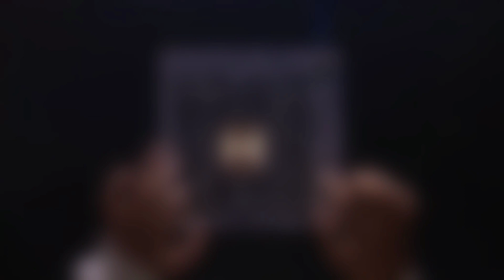【VIRAL Leat'eq - Tokyo】Nya! Arigato (Launchpad Cover) +Unipad Project File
Hai guys,kali ini saya cover lagu yang sedang viral nih.
"Terimakasih Untuk Cid dan Kimiko yang telah membantu Led di project ini"

Hi guys, this time I cover a song that is currently viral.
"Thank you for Cid and Kimiko who have helped Led in this project"

🔹INFO PROJECT FILE :
Software : UNIPAD & UNITOR
Author : RIZAN PADS,Cid,Kimiko
Difficult : Easy
KeyLED : YES
AutoPlay : YES